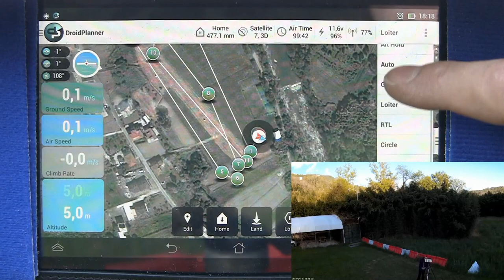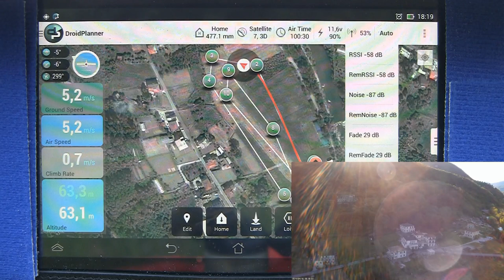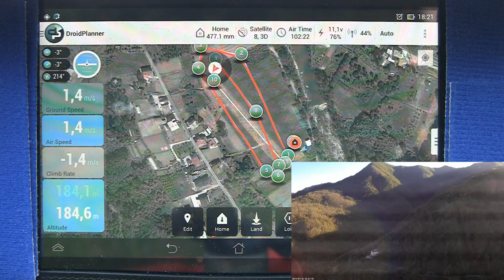UAV Arducopter 3.1.2 and Mobius HDcam onboard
Apm 2.6 con ublox gps , volo programmato con droiplanner
and some fast fly in altmod